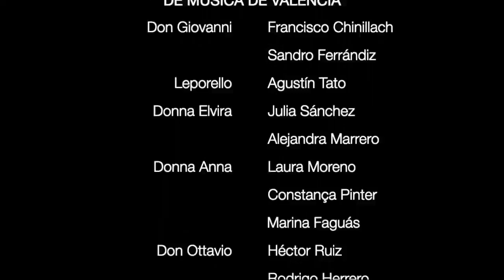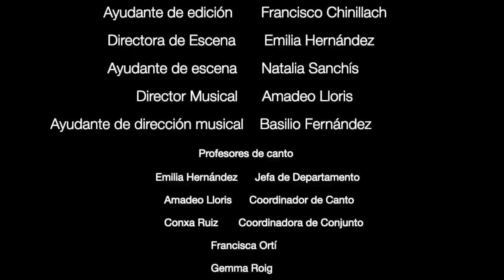Don Giovanni (selección)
Alumnos del Departamento de Voz del Conservatorio Profesional de Música de Valencia.
Pianistas acompañantes: Emilio Boil y Basilio Fernández.
Trabajo realizado durante el confinamiento por COVID 19.